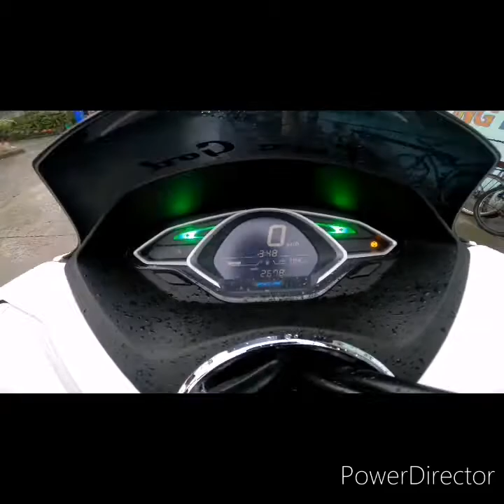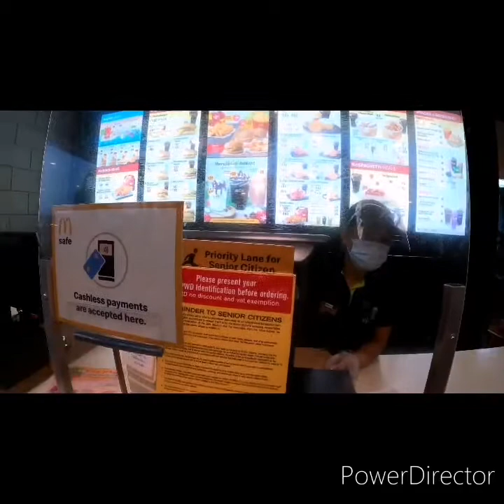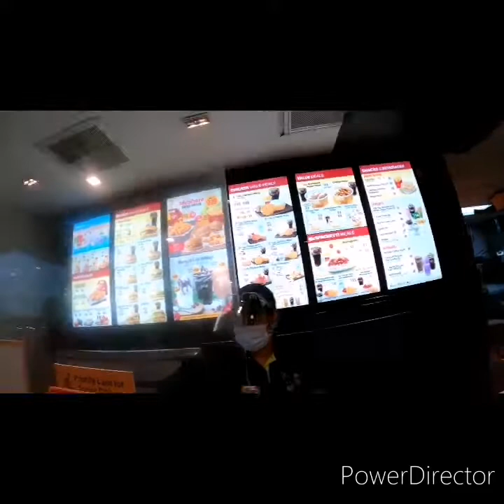Tikman ang Sarap ng 11.11 McDonald's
McDonald's11.11 promo
Tara Kabataan ng Pinas! tikman natin ang promo ng mcdo 11.11 ang laking discount ahihihi.

hey it's my birthday!
God bless Kabataan ng Pinas